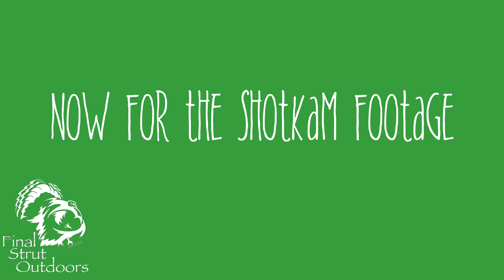Final Strut Outdoors: Opening Day Dove Hunt w/Shotkam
Join Final Strut Outdoors's Chris and his family put on the ShotKam and FSO kicks off South Carolina dove hunting season with a bang!

Allen Shell Belt

Toddler Earmuffs